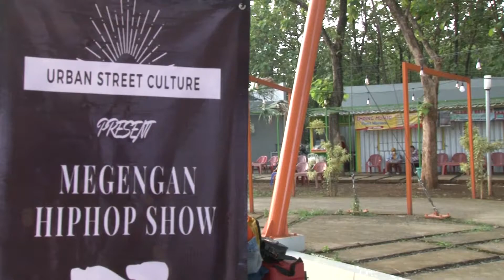KEPOIN TENTANG KOMUNITAS HIP - HOP KOTA PEKALONGAN BATANG - KOMUNITAS TANPA BATAS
TAYANG 11/06/22 - KOMUNITAS TANPA BATAS

KOMUNITAS HIP - HOP

Mau tanya-tanya?